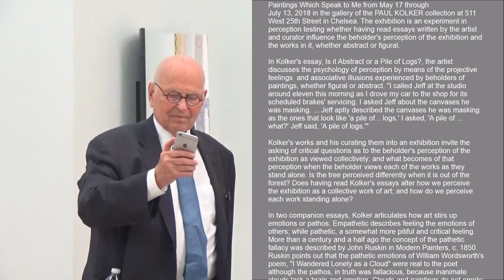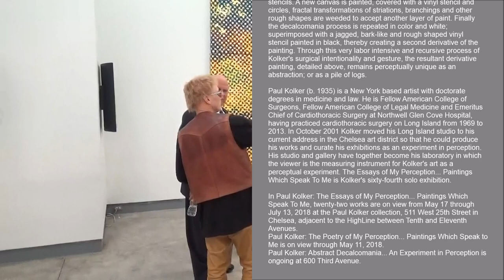PAUL KOLKER COLLECTION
Artist: Paul Kolker
Exhibition Title: The Essays of My Perception... Paintings Which Speak to Me
Exhibition Dates: May 17 - July 13, 2018